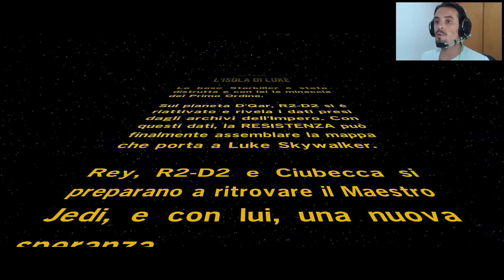LEGO Star Wars Il Risveglio della Forza - 100% Guida L' Isola di Luke - Minikits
LEGO Star Wars Il Risveglio della Forza - 100% Guida a Livello Completo include la Missione  L' Isola di Luke Completa al 100% di LEGO Star Wars Il Risveglio della Forza  a 1080p su PS4 Xbox One PC.

LEGO Star Wars : Il risveglio della Forza segna il trionfale ritorno della franchise di videogiochi LEGO numero uno e immerge i fan nella nuova avventura di Star Wars come mai prima d’ora. I giocatori possono rivivere le azioni epiche del film campione d'incassi in un modo che solo LEGO può offrire, riproponendo tutti i passaggi salienti di Star Wars: Il risveglio della Forza, raccontati con il taglio arguto e spiritoso tipico di LEGO. Il gioco conterrà anche contenuti esclusivi che farà rivivere ai giocatori avventure ambientate tra Star Wars: Il ritorno dello Jedi e Star Wars: Il risveglio della Forza, fornendo ulteriori dettagli sul nuovo film e sui suoi personaggi.